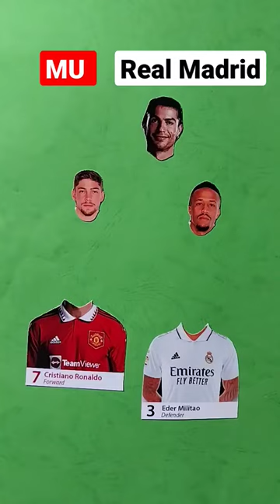Ronaldo And Eder 🤔💯 Wrong Head Change 🤣💥 Cute Character 🤩